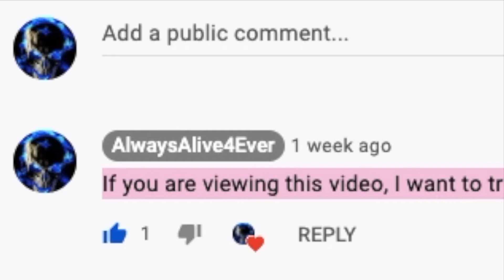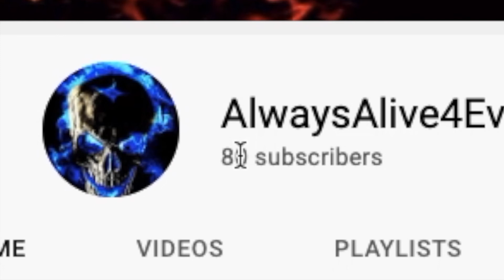Can this comment get 100 likes????